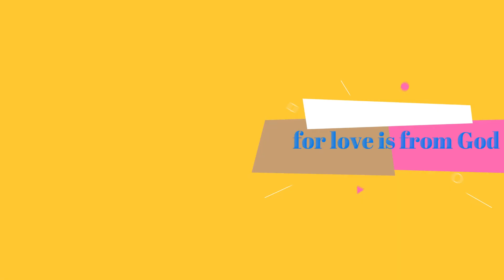A LIFE OF LOVE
Beloved, let us love one another,
for love is God, and everyone who loves is
born of God and knows God.
1 John 4:7

LOVING OTHERS IS NOT A ONE-TIME
DECISION, IT'S A LIFESTYLE.

BY PASTOR RUDY R. BALOYO
FORMER EXECUTIVE SECRETARY
SOUTHERN ASIA PACIFIC DIVISION